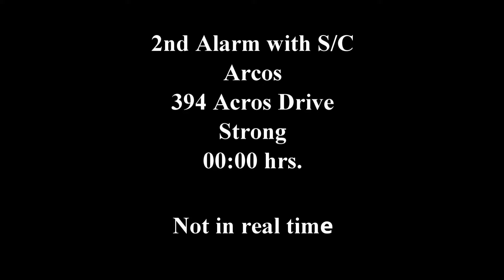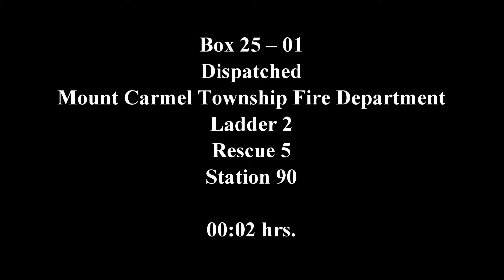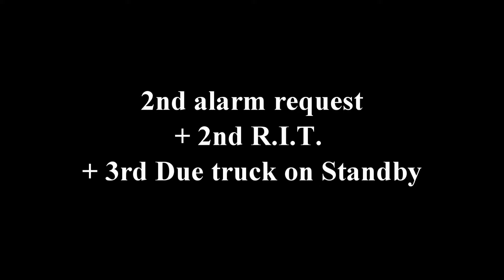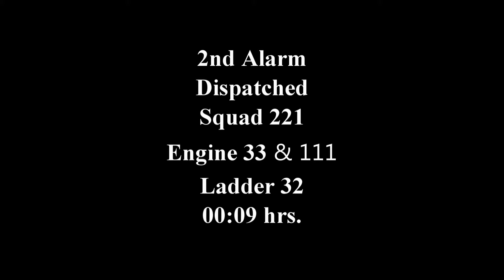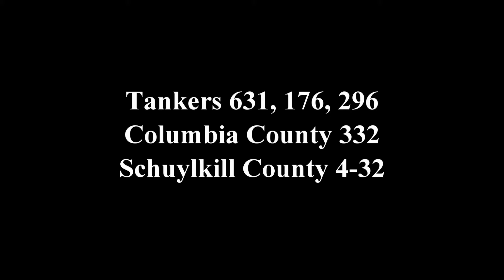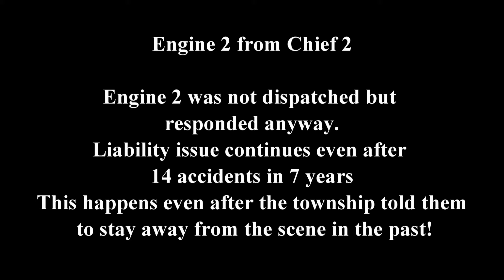20191109 2nd Alarm with S/c - Arcos Radio Traffic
Radio traffic "Not in real time"
2nd Alarm with Special Call.
394 Arcos Drive, Strong, Pa